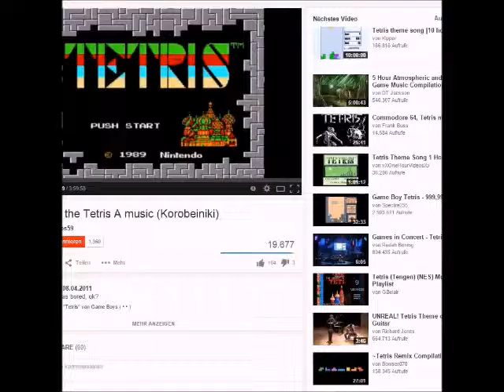Lets Play TETRIS #1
(BITTE NICHT ERNST NEHMEN)